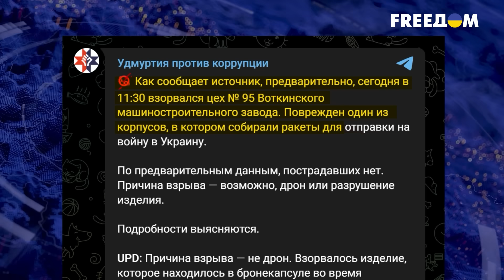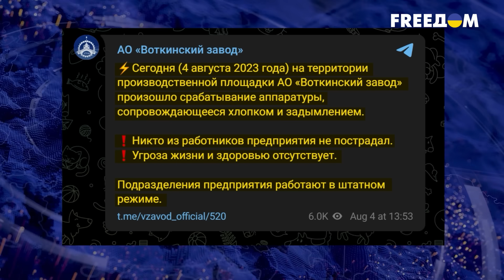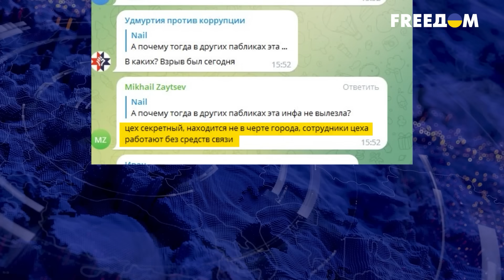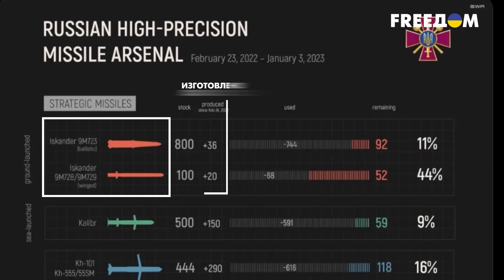🔥 Карма настигнет каждого! В России взорвался завод по производству Искандеров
В России произошел взрыв на заводе по производству "Искандеров". В результате взрыва повреждения получил цех, в котором собирали ракеты для отправки на войну в Украину. Сначала предполагали, что предприятие атаковал дрон, но потом разобрались и выяснили, что во время испытаний взорвалось изделие, которое находилось в бронекапсуле. Корпус цеха, в котором проводилось испытание, выдержал, но пострадал. Детальнее в сюжете.